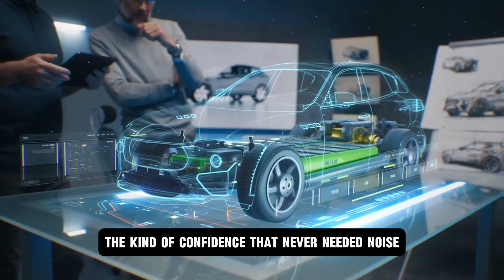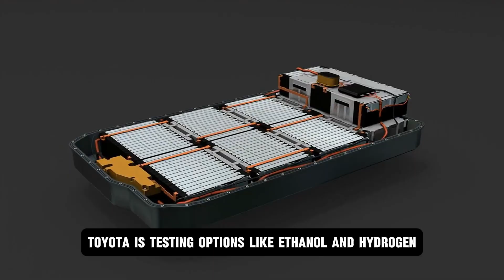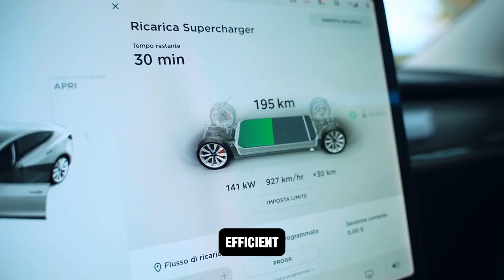Toyota CEO Confirms This NEW Engine Will shake The Entire EV Industry!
Toyota has done it again! While every carmaker was chasing the electric dream, Toyota made a bold move that has completely shaken the EV industry. In 2025, the company unveiled its brand-new 5th-Generation Hybrid Engine, a revolutionary technology that blends petrol and electric power more efficiently than ever before. This new hybrid engine is said to be 12% more fuel-efficient and delivers improved power and lower emissions, proving that the future isn’t only electric — it’s smart-hybrid. Unlike pure EVs that depend on charging stations, this hybrid offers freedom, flexibility, and outstanding mileage. Now Tesla, BYD, and Honda are facing a new challenge — Toyota’s innovation may have just changed the direction of the entire auto industry. In this video, we’ll uncover how this engine works, what new technology makes it special, and why it’s creating shockwaves across the EV world.